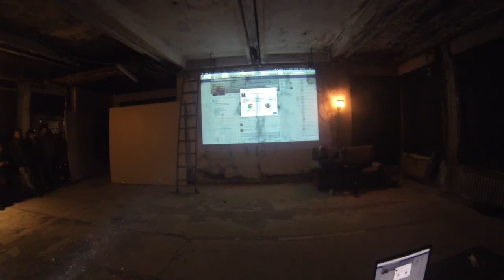Experiment Ravenna 2017- Aspettando Afrodite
- Ravenna 10.02.17
- Presso il C.S.A. Spartaco

Il primo dei diversi esperimenti performativi, che descrivono una mitologia alternativa.
In questo caso un Minotauro non del tutto ucciso da Teseo, resuscita grazie al nuovo habitat digitale e in preda alla compulsione cerca conferme sulla linea del tempo. Icaro accenna un principio di interesse verso il mondo verticale. Dedalo, il personaggio creatore della visione, si stende sul divano inconsapevole.

Infine il Monitor da simbolo decorativo, diventa irrimediabilmente parte attiva della performance.

La registrazione video è stato avviata 5 minuti in ritardo, pertanto non si vede Dedalo (nel divano) tracciare la linea del tempo sul pavimento, prima di sdraiarsi comodamente.
Nel finale, per motivi tecnici, altri minuti sono stati tagliati.

Interpreti:

Onico Giannetta ( Giacomino Taurozzi - Minotauro-)
Andrea Bagnoli ( Dedalo)
Ilir Mato ( Icaro)

Tecnici:

Teo ( Luci e suono)
Antonio Pinza ( video)

Concetto ed elementi scenici:

Bacco Artolini